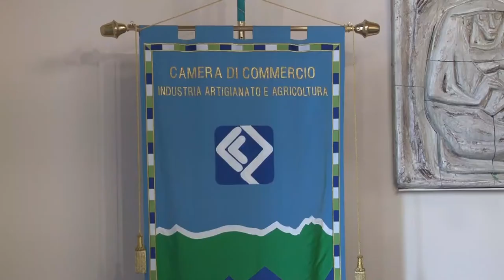Presentato dalla Cciaa Chieti-Pescara “E Rinascimento”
Si chiama “E Rinascimento” Io Riparto, l’iniziativa presentata questa mattina a Pescara nella sede della Camera di Commercio